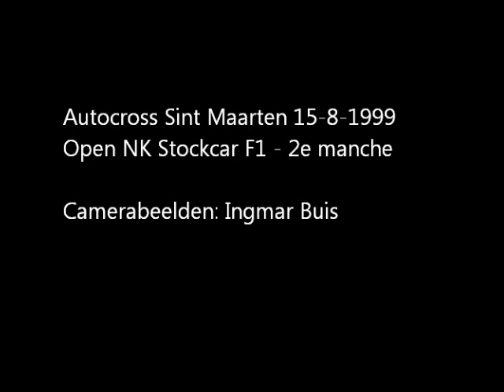Autocross Sint Maarten NK Stockcar F1 1999 2e manche vele crashes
Open NK Stockcar F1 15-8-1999 Sint Maarten. 2 rode vlagsituaties.